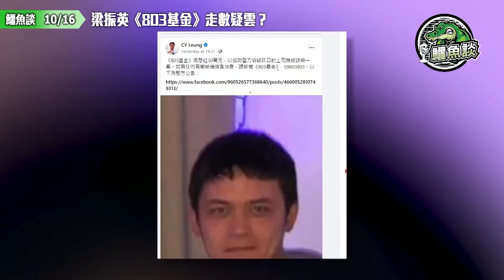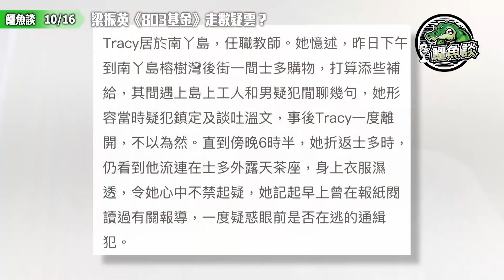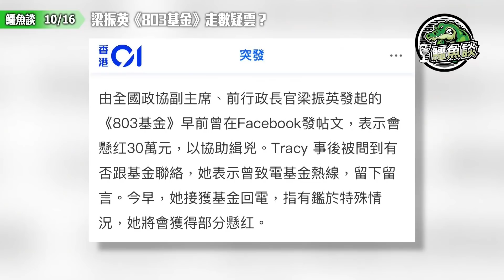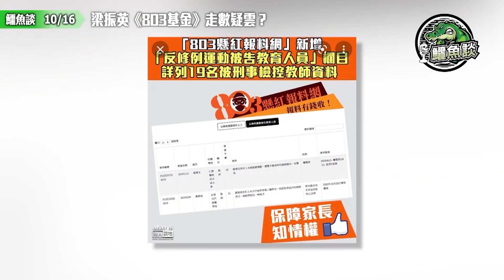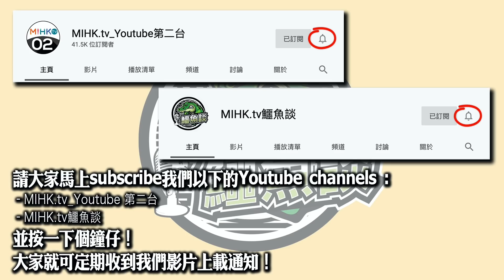鱷魚談1015\梁振英《803基金》走數疑雲？梁振英借的士謀殺案抽水攞光環！803基金懸紅30萬助警緝兇！智仁勇女教師助破案！基金回覆鑒於特殊情況下，緝兇功臣竟收唔足懸賞？